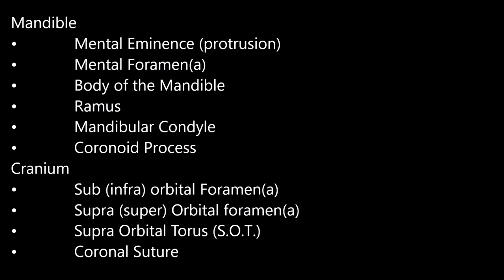Landmarks of the Skull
Basic bony landmarks and features of the skull.